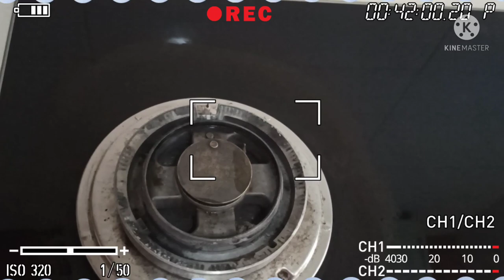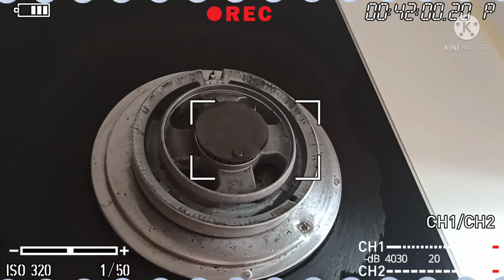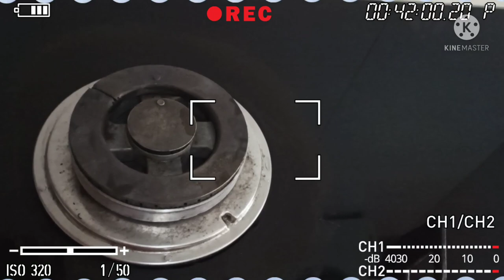Cleaning Gas Burner and Stove Top using CIF cream cleaner